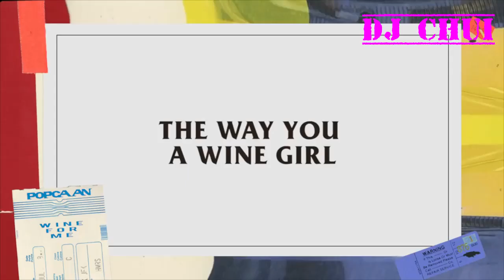2019 Hot Mix Quick Dancehall vol6 Video mix - Dj Chui (Intro)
FOR LATEST MUSIC & MIXTAPES
LET LINK UP WITH DJ CHUI